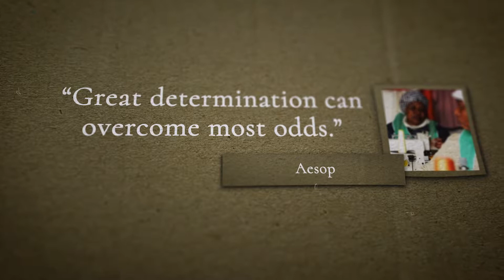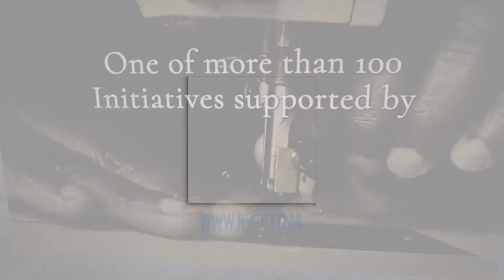Touching Lives: Senzakahle & Babanentse Textiles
Through their determination and passion, two individuals managed to beat the odds.
N3TC is proud to be associated with Senzakahle & Babanentse Textiles, and would like to challenge both corporates and individuals to join us in supporting this incredible initiative.
N3Touching Lives.